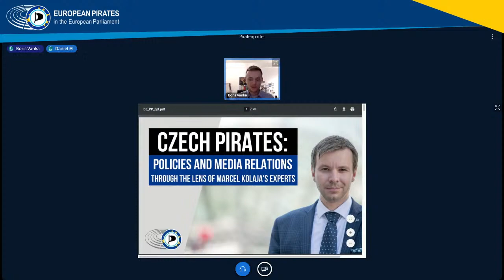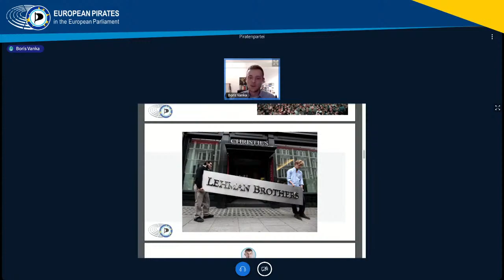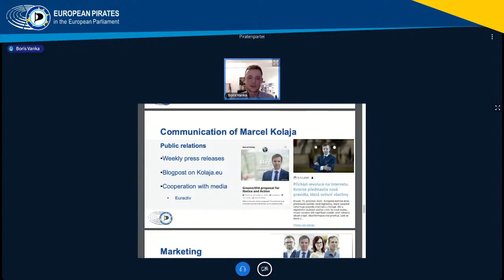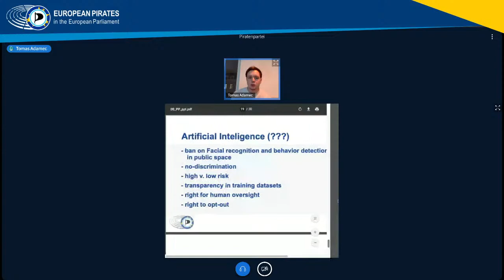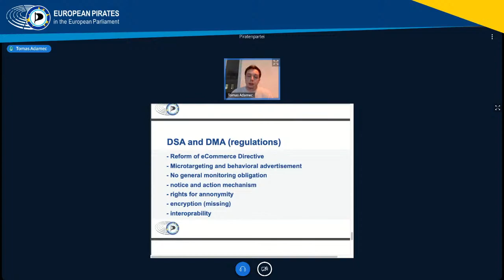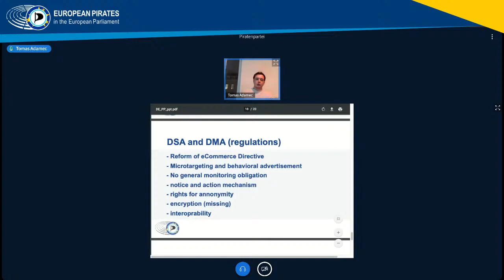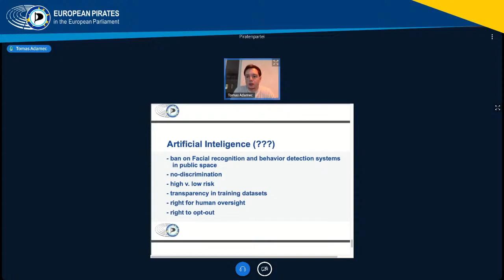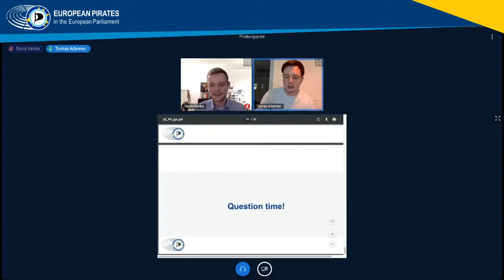Wenn ein PIRAT Vizepräsident des EU-Parlaments ist: Über die Arbeit von Marcel Kolaja | Webinar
Am Donnerstag den 07.01. um 20:00 Uhr freut sich die Piratenpartei Deutschland, Boris Vanka und Tomas Adamec als Gäste begrüßen zu dürfen.

Die beiden werden über ihre Arbeit im Büro des Vizepräsidenten des Europäischen Parlaments Marcel Kolaja, einem der drei tschechischen Piraten-Europaabgeordneten, berichten.

Tomas wird als einer der politischen Berater über seine Arbeit in Ausschüssen mit dem Schwerpunkt auf digitalen Themen sprechen.
In seinem Vortrag wird er über die Gesetzgebungsverfahren des letzten Jahres berichten. Besonders hervorzuheben sind dabei die Themen Künstliche Intelligenz, der Digital Service Act (DSA) und der Digital Markets Act (DMA). Da er auch die Arbeit von Marcel im externen Ausschuss von CULT betreut, wird Tomas über Bildung in Europa sprechen. Hier werden wichtige Grundlagen für die digitale Bildung und die Datenstrategie gelegt.

Boris Vanka, der für die Kommunikation von Marcel Kolaja zuständig ist, wird über Öffentlichkeitsarbeit und Marketing in einem PIRATEN-Europaabgeordnetenbüro berichten. In seinem Vortrag wird er auf die Medienlandschaft in Tschechien und die Position der Piratenpartei darin eingehen. Außerdem wird er darüber sprechen, wie die Kommunikation mit Öffentlichkeit und Journalisten funktioniert.

Die Veranstaltung findet online per Videokonferenz statt. Um teilzunehmen, folgt dem unten angehängten Einladungslink ("piratensommer").